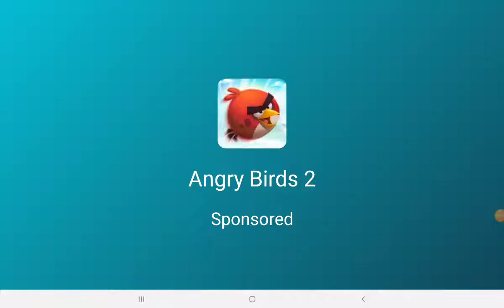He is going to play Annoying Orange splatter that was his favorite game in the whole time